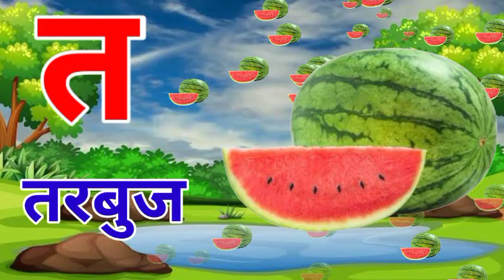क से कबूतर ख से खरगोश ग से गमला || हिंदी वर्णमाला || अ से अनार आ से आम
Hindi varmala for Children
Hindi varnmala
Hindi vedio
Hindi varnmala with phonics
Hindi varnmala with pitcher
Hindi varnmala
अ से अनार आ से आम
हिंदी वर्णमाला अ आ इ ई उ ऊ

Phonics with phonics song
Hindi varnmala
Hindi varnmala with one two words
Hindi geet
Kids online class
Kids class
abcd song
geet abcd
स्वर व्यंजन
क से कबूतर
Kids online class
Kids class
ADBC varnmala
ADBCD song nursery classes
Play Group classes song
स्वर व्यंजन
क से कबूतर
Kids online class
Kids class
ADBC varnmala
स्वर व्यंजन
क से कबूतर
Kids online class
Kids class
ADBC varnmala
स्वर व्यंजन
क से कबूतर
Kids online class
Kids class
ADBC varnmala

Youtub Channel.
Aadi Kids TV (UK)